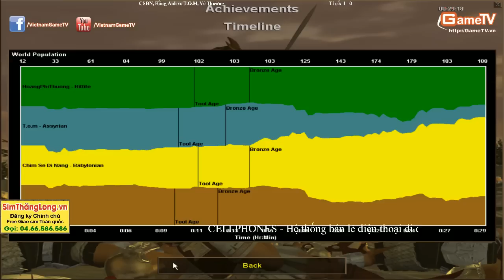Hà Nội Open 4 - VQC4 | Chim Sẻ Đi Nắng, Hồng Anh vs Tom, Vô Thường T5